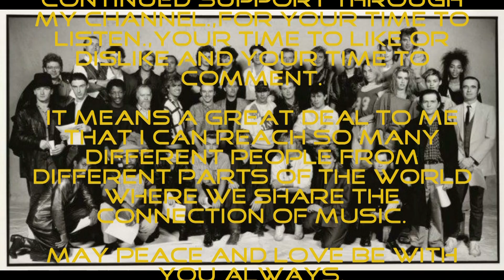Do They Know It's Christmas (BlackRoomRe-Construction) - Band Aid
A BlackRoom Christmas Extension.